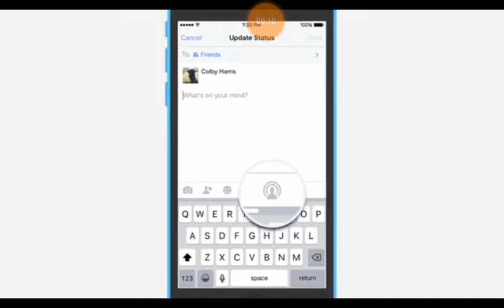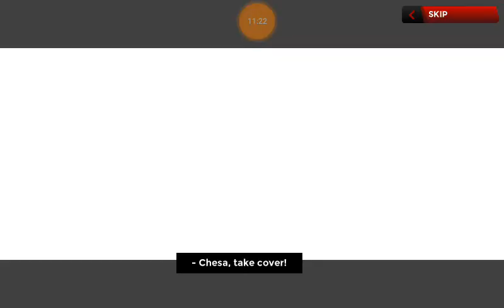Helicopter 😱/stick squad